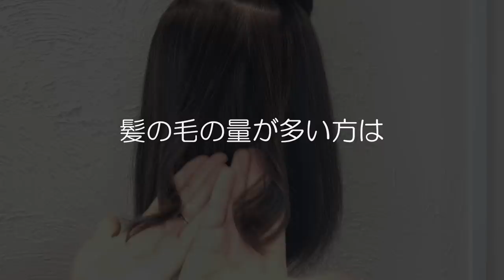コテの巻く時間、温度の基本♪ SALONTube 渡邊義明 Hair styling Hair arrangement 头发 헤어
コテの巻く時間
温度の違いをご紹介します♪

ダメージやカールの持ちが変わりますよ〜

【使ったもの】
・コーム

美容動画

Hair styling
Hair arrangement
头发
헤어